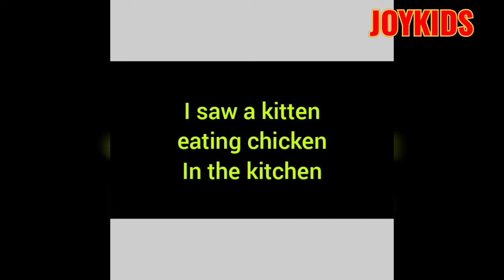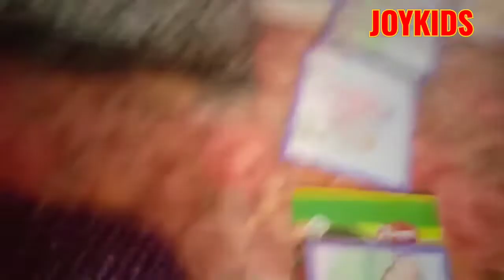Online Summer Camp- Day 3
Tongue Twisters,  Grow a plant, Story of the weekend, Science Experiment, Roleplay